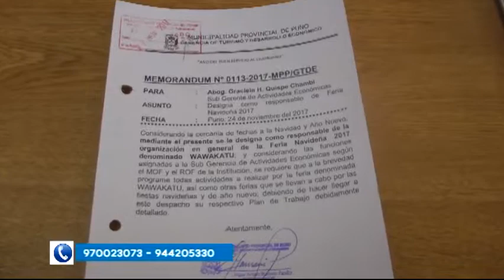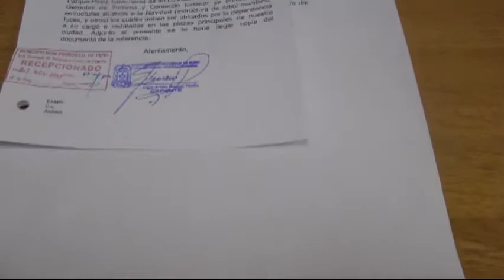Alistan plan de actividades para navidad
Jr. Lima Nro. 723 - Puno Perú
RPM: #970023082 / RPC: 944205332 / Fijo: 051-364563